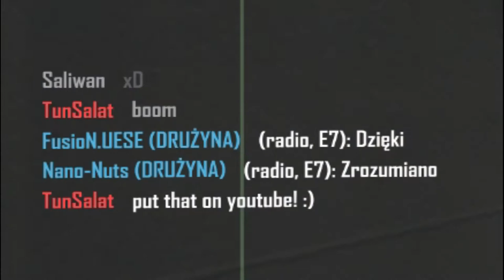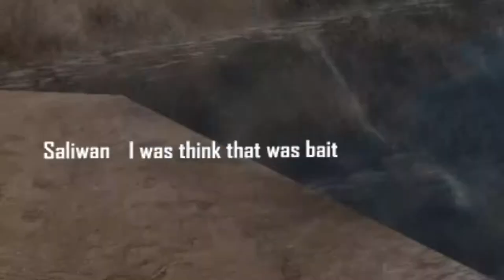[#65] The Rock map Compilation Montage | Let`s play Crysis Multiplayer 2021 The Rock Map | Gameplay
TunSalat - you must watching this video :P